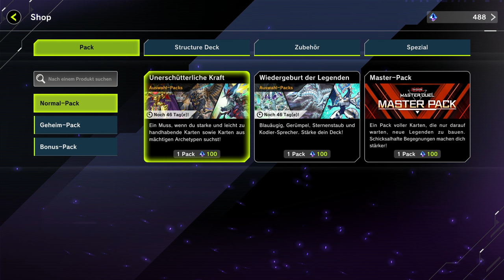Wie erstellt man ein Deck in MasterDuel?